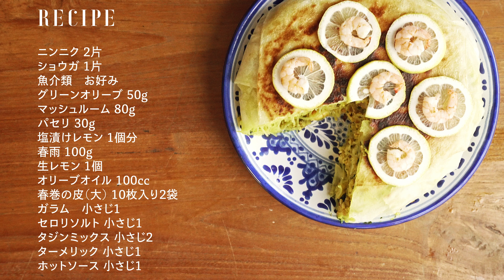learn to cook Moroccan Seafood Bastilla/Roger's Food Market/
ロージャース月刊マガジン”rg”、BLUE ZONE OKINAWA、
9月号の旅はモロッコ。お料理はMoroccan Seafood Bastilla。
地中海の海、太陽、そしてエキゾチックな香りが詰まった料理。
人気の塩レモンや魅力的なスパイスが登場します。
世界の食を知り尽くす伊江玲美さんがお料理します。